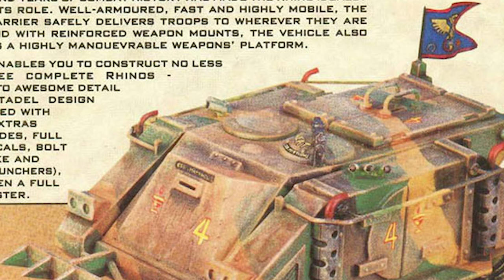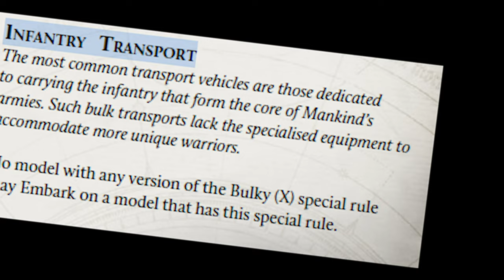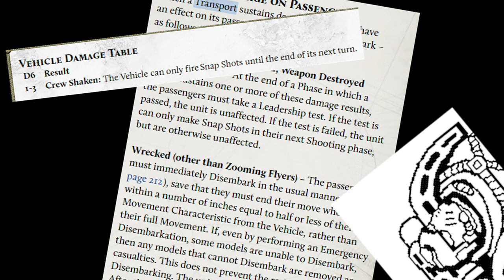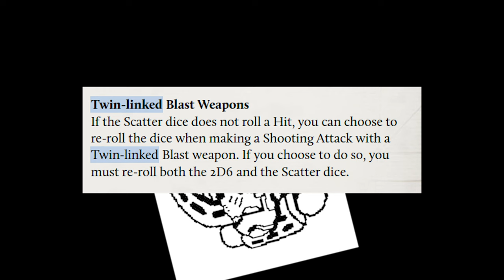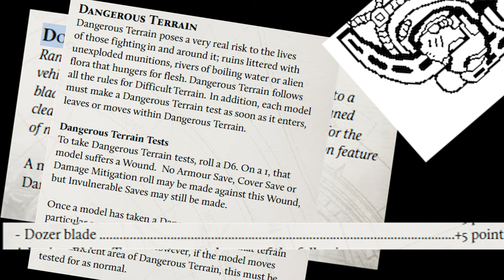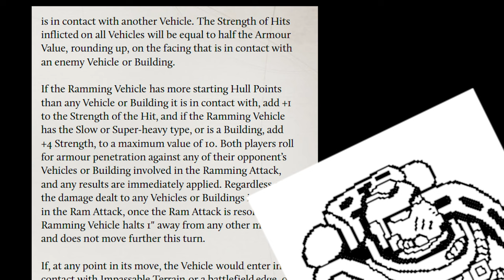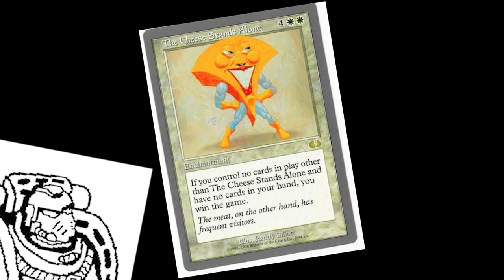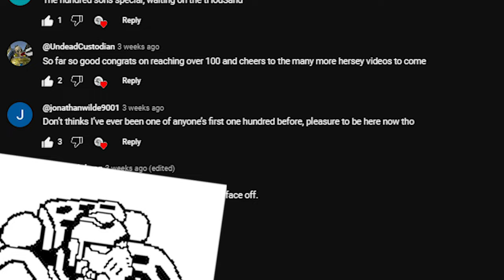Unit Review: Rhino Transport [Horus Heresy]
Do you want to move 1 to 12 plastic men about while making car noises? Well in this video, classic car appreciator Mechanid, will show you why you need a Rhino in your life.

0:00 Intro
0:45 Lore
2:00 Stats & Special Rules
3:41 Pro's & Con's
7:28 Wargear
11:25 Upgrades
12:45 Tactics,
15:27 Characters
15:53 Legion Choice
17:15 Comparisons
18:19 Counter Play
18:56 Where to Buy, Convert & Other Uses
19:45 Summary
20:01 Outro

Credits: - Music: Smokey's Lounge – TrackTribe – Youtube music

This is a work of entertainment. Names, characters, places and incidents either are products of the author’s imagination or are used fictitiously. Any resemblance to actual events or locales or persons, living or dead, is entirely coincidental. Please don’t sue me :(